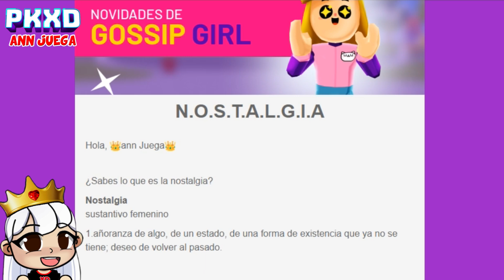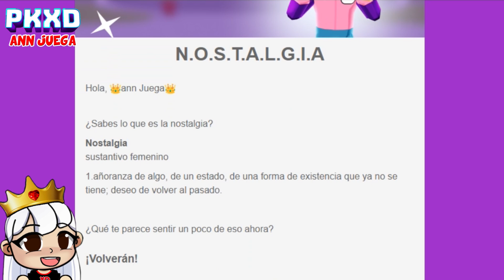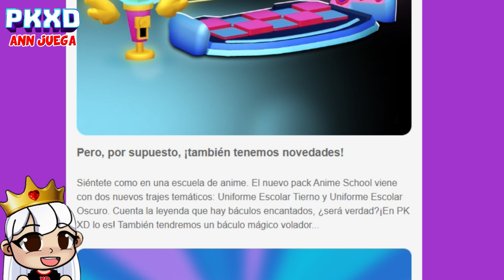OBJETOS DE NOSTALGIA Y OUTFITS ANIMÉ LLEGARÁN A PK XD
Hey! Hola chicos. Bienvenidos a mi Canal. Yo soy Ann Juega por supuesto y aquí encontrarás muchos videos divertidos.

🥰​ID en PK XD: AnnJuega #000
🥰ID en XD RP: annjuega #000